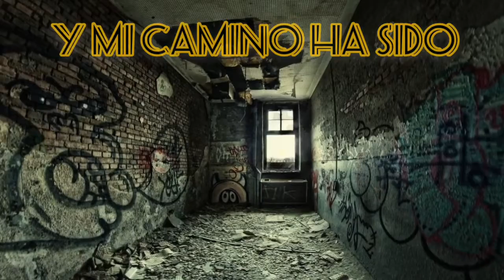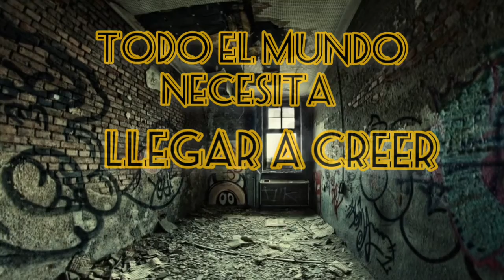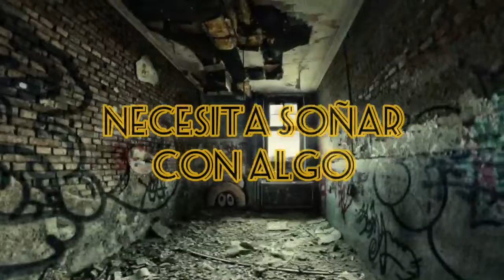The Sand-Believe subtitulado español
Primer tema del nuevo album Melancholic Universe grabado en el estudio Arde el Arte en Murcia ( España), Raúl de Lara: producción e instrumentista. Masterizado por Antonio Eriatarka, subtitulado en español.

BELIEVE

1 Verse
OH MY GOD I FEEL YOU SO FAR
AND MY WAY HAS BEEN SO PAINFUL
EVERYBODY DREAMS SOMEBODY
EVERYTHING´S OK
ALL MY LIFE YOUR FRIENDS SELL GUIDELINES
AND I FEEL SO LOST SO LONELY
EVERYBODY DREAMS SOMEBODY
WHEN SEPTEMBER COMING NEARER

Chorus

YOU BELIEVE IN, WE BELIEVE IN, YOU BELIEVE IN
WE BELIEVE IT……..

2 Verse

OH MY FEAR IS HOPE FOR ALWAYS
EVERYBODY NEED´S BECAME IT
EVERYTHING´S OK

Chorus

YOU BELIEVE IN
WE BELIEVE IT……..

Change

YOU DECIDE FOR ME?
YOU DECIDE FOR THEM?
I DON´T KNOW, WHICH IS RIGHT FOR US
EVERYTHING IS LIE
ANYTHING IS BAD
WHEN THE SUN GOES DOWN
WHEN YOUR DEVIL COME
WHEN YOUR SPIRIT COME
I DON´T KNOW
 WHO WHO BELONG
EVERYTHING IS LIE
ANYTHING IS BAD

EVERYTHING´S OK
EVERYBODY DREAMS SOMEBODY
Chorus
WE BELIEVE IT……..